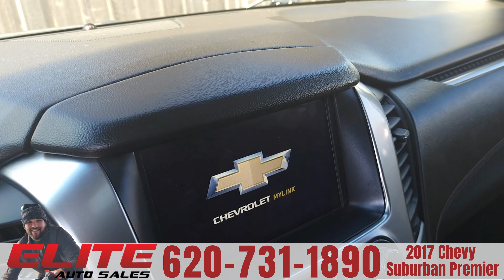Elite Auto Sales - 2017 Chevrolet Suburban - Wichita Kansas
We love hearing from our viewers and answering any questions you may have.

🚘  Today we want to show you an amazing 2017 Chevy Suburban Premier that you can find at Elite Auto Sales in Wichita, Kansas. This vehicle has everything you need to drive with confidence and style.

      🏎️ Let's start by talking about the engine. This Suburban Premier is equipped with a powerful 5.3L V8 EcoTec3 engine with Active Fuel Management that delivers a smooth and efficient ride.

💪 When it comes to features, this Chevy Suburban Premier is loaded with them:

      🔑🔘 - Keyless start with push button
     🚙💨 - 4-wheel drive
     🔌 - Trailering equipment
     💻 - Hill start assist
     🚨 - Active aero shutters
    📷 - High-intensity discharge headlamps
    🚦 - Rear vision camera
    👉 - Rear cross-traffic alert sensor indicator
     👀 - Side blind zone alert with lane change alert

     🤩 Inside, you'll find even more amenities that will make your ride enjoyable.
    🎶 - Bose Center point Surround Sound system delivers amazing sound quality
    🔋 - Wireless charging ensures your phone stays charged on the go
     🔥 - Heated second-row seats provide warmth on cold days
    🚗👨‍✈️ - Heated, leather-wrapped, and color-keyed steering wheel
    👐 - Hands-free and power-operated liftgate for easy loading and     unloading of cargo

    💰 At Elite Auto Sales, you'll find not only this amazing 2017 Chevy Suburban Premier, but also a huge selection of used cars, trucks, and SUVs for every budget.

💰💳 - We offer fast and easy financing for all credit ranges, so you can get the vehicle you want at a price you can afford.

💸💰 - And even if you don't buy from us, we'll buy your vehicle, so you can get rid of your old car and get some cash in your pocket.

👨‍👩‍👧‍👦 We've been locally owned and operated for over 15 years, and we pride ourselves on our commitment to customer satisfaction.

We're open Monday through Friday from 10am-7pm and Saturday from 9am-6pm, so stop by and see us today.

🔥 Don't miss your chance to own this amazing 2017 Chevy Suburban Premier. Visit Elite Auto Sales today and take it for a test drive!